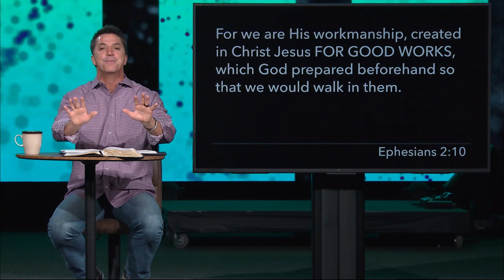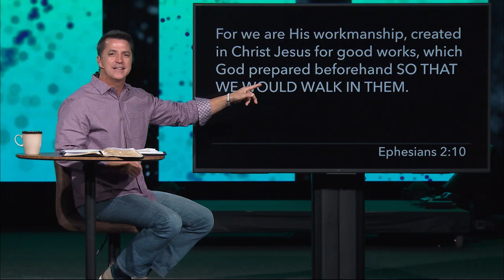NEXT | Next Man Up | Pastor Chip Henderson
A four-week sermon series meant to help you discover what's next in your walk with Jesus.

Our vision is to see Mississippi changed, one life change story at a time.